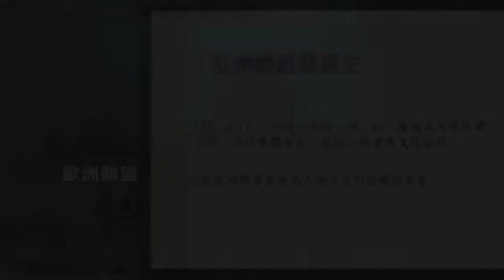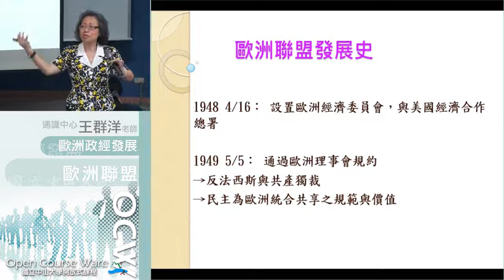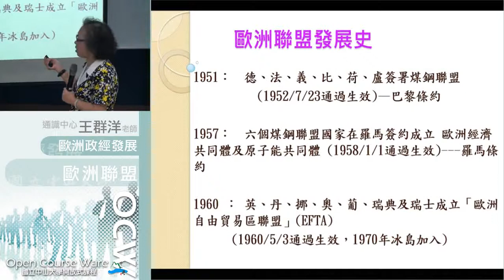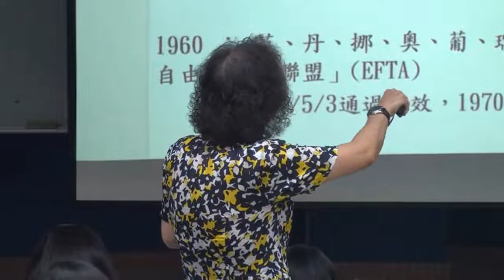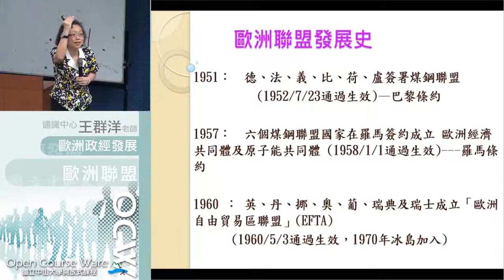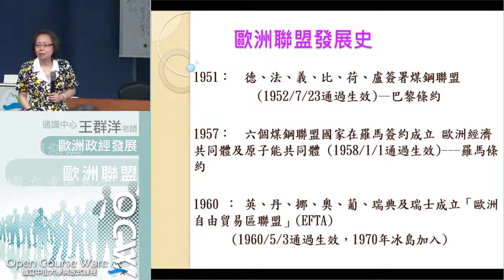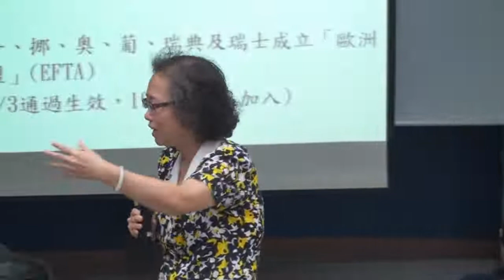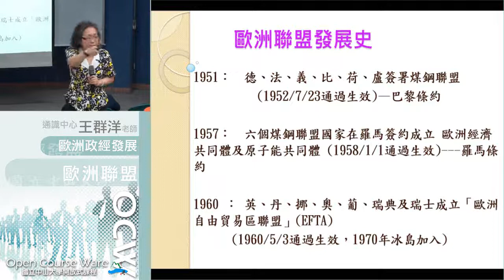歐洲政經發展A103 2014 0929 2